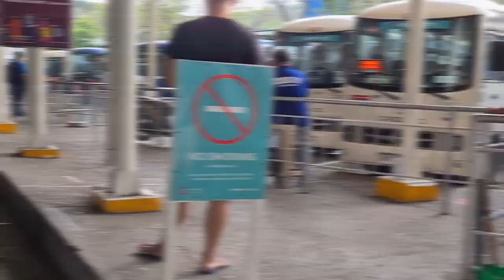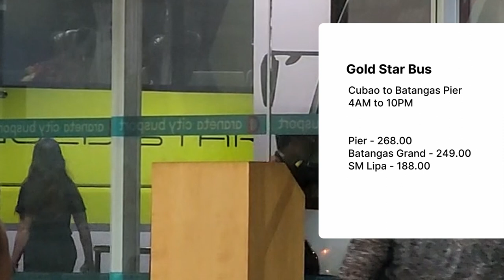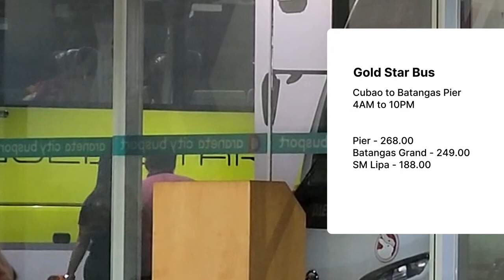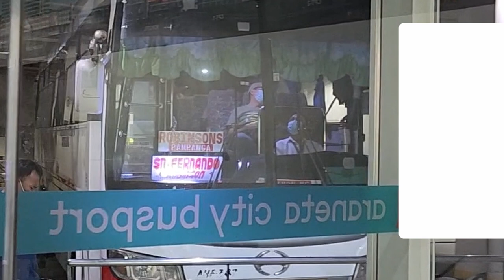ARANETA CENTER BUS STATION AND BUS PORT UPDATE 2023 | THE AFTERMATH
Nasunog ang Times Square Park kung nasaan ang terminal ng modern jeep at P2P bus. Nasaan na ngayon ang terminal?

Guide from Araneta Bus Port to Five Star and other bus terminals along EDSA,

Help the channel grow to visit more public transport terminals:
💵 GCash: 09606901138